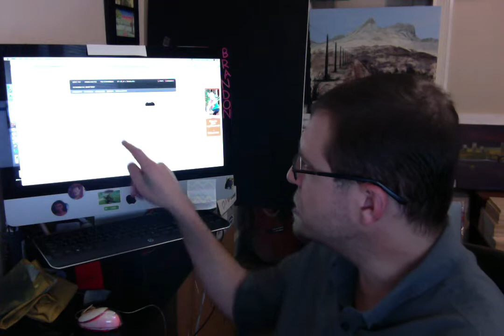On Roy Childs' Open Letter to Ayn Rand, 3 of 3